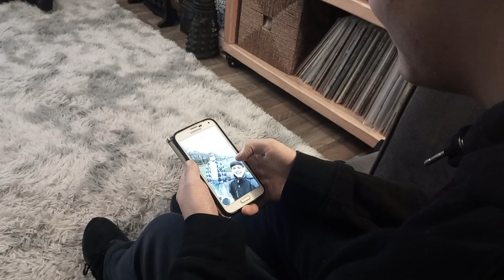It's Your Fault [A SHORT FILM]